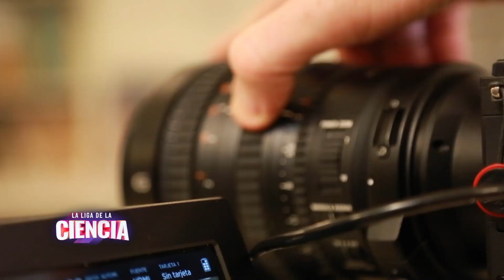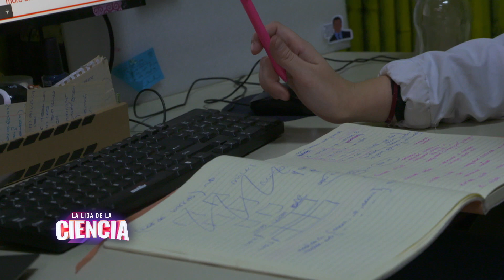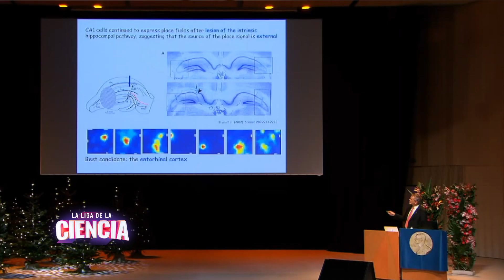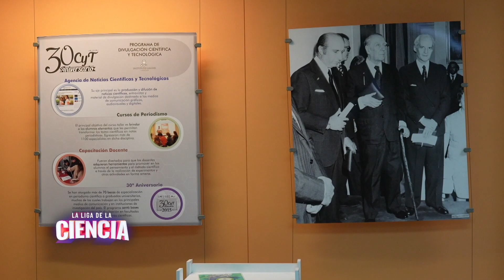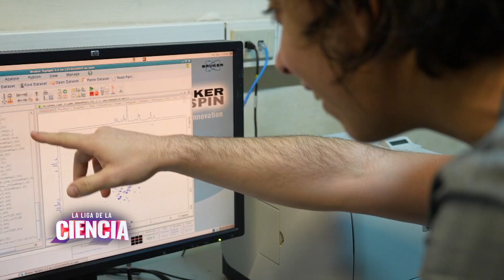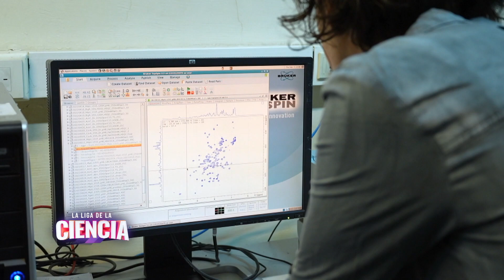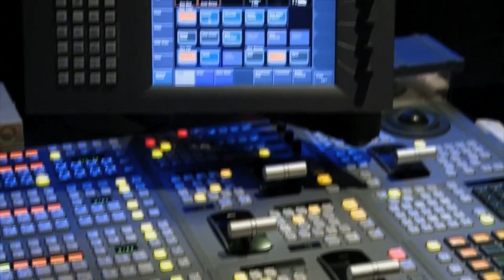Escenarios de ciencia: Fundación Instituto Leloir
En nuestra sección Escenarios de Ciencia visitamos la Fundación Instituto Leloir, un centro de investigación científica creado en 1947. Recorrimos sus laboratorios para conocer sus trabajos en Alzheimer y cólera.